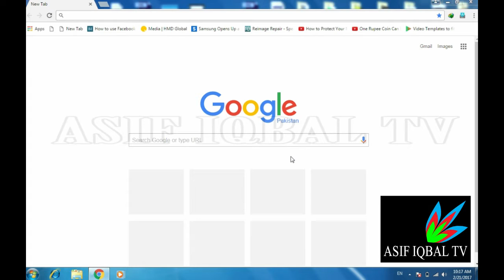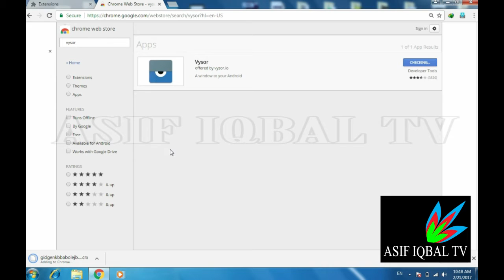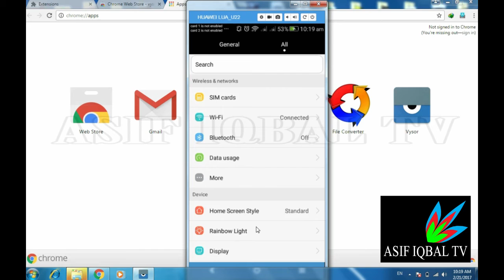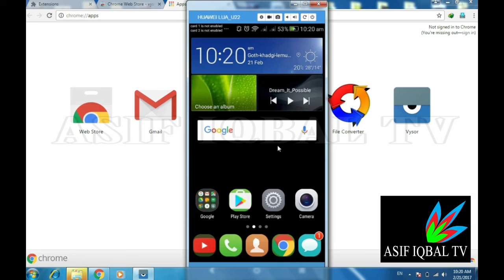How to mirror Your Mobile On Computer Screen Easily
Now You can Mirror your Smartphone on Laptop/desktop Computer easily...
If you have any Question ask me in comments. Thanks